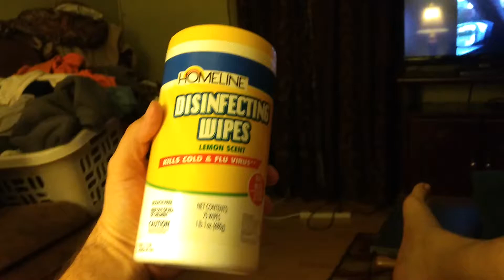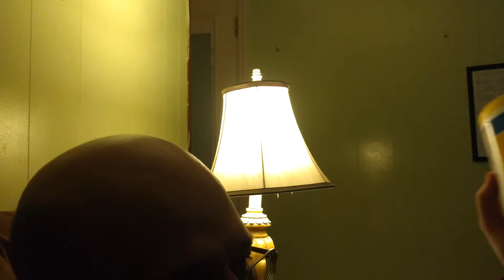Profiting off of Coronavirus fears.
Some are just going crazy buying sanitary products, while others profit from them.